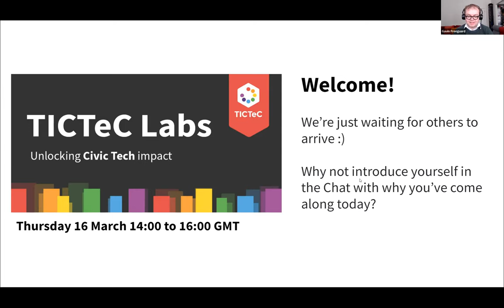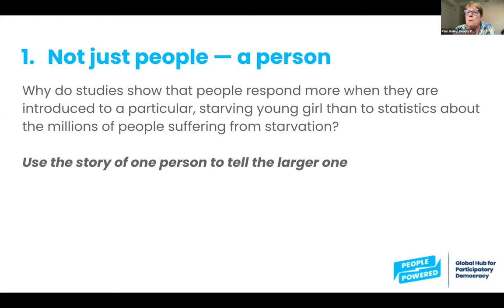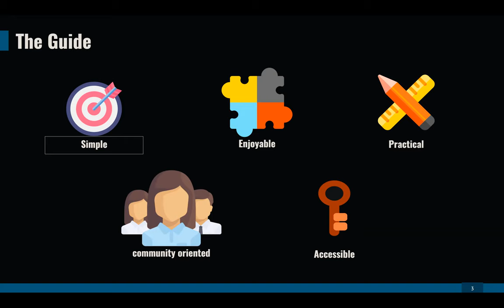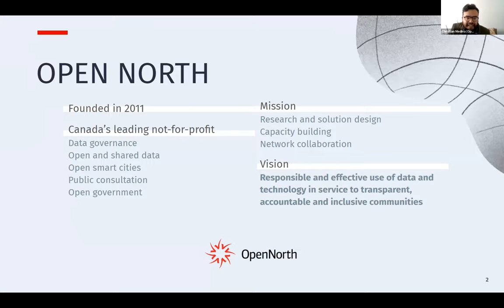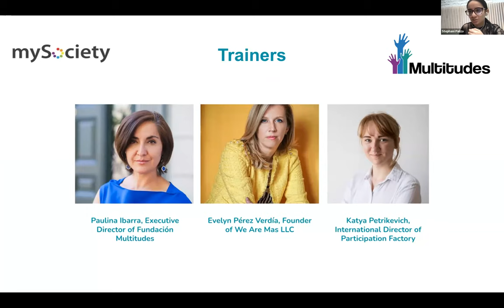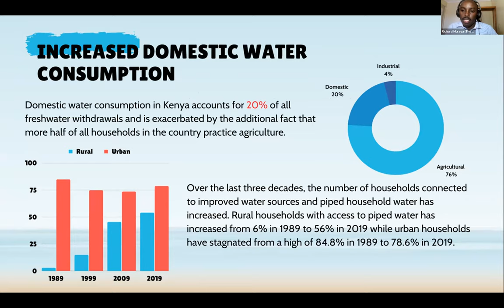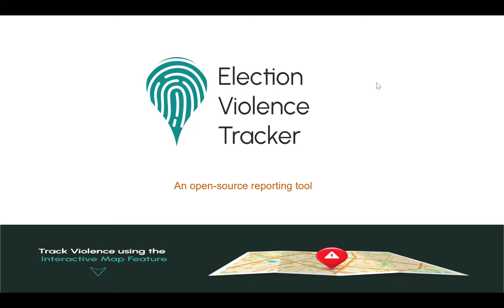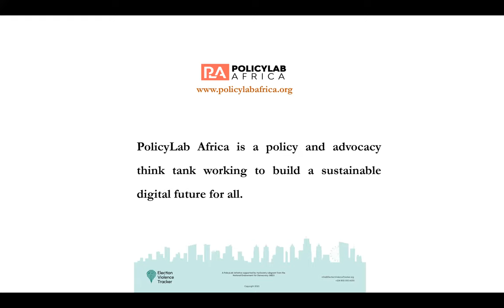Unlocking civic tech impact: reflections on TICTeC Labs